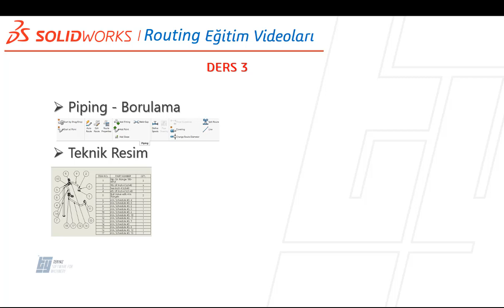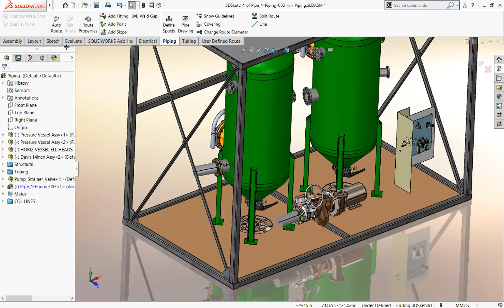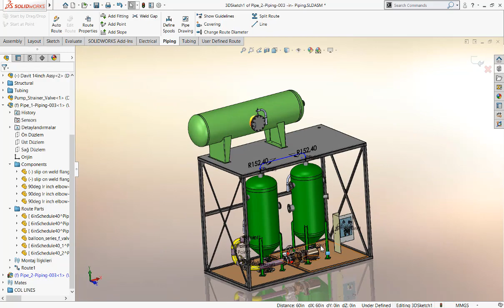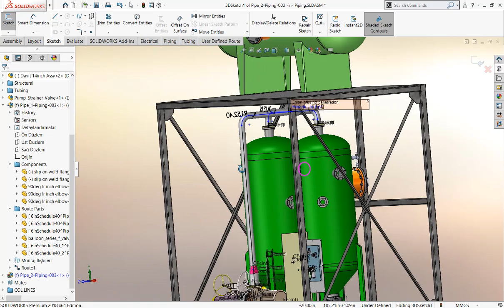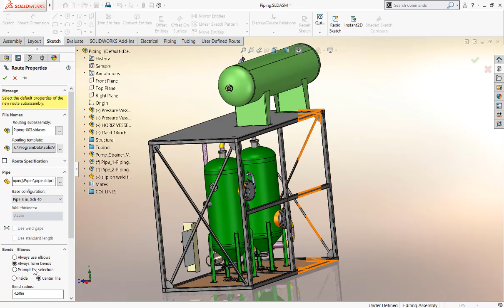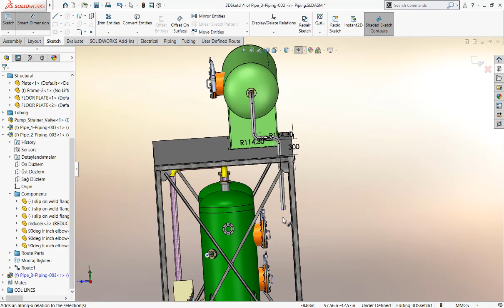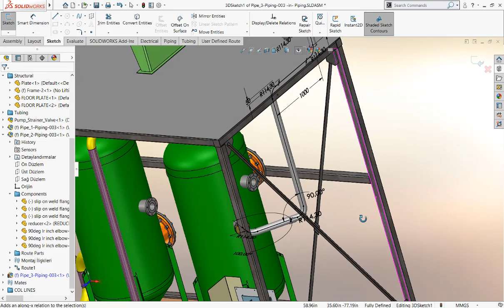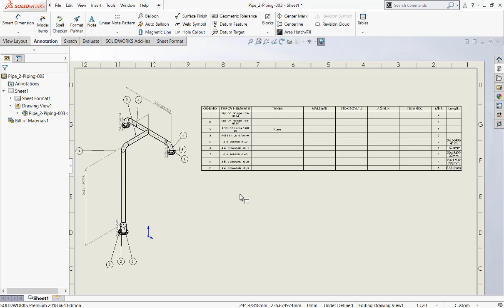SOLIDWORKS Routing Eğitimi - Ders 3 - Piping - Borulama ve Teknik Resmi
Bu eğitim videomuzda Routing eklentisi içerisindeki Piping modülünü kullanarak uygulamalı örneklerle hat oluşturacağız. Tamamlanan hattın teknik resmini oluşturacağız.
Eğitim Parçalarını indirmek için bizimle iletişime geçiniz.

TEKYAZ; SOLIDWORKS, SolidCAM ve Cimatron Türkiye Distribütörü olarak CAD/CAM/CAE sektöründe uzmanlaşmış bir şirkettir. 19 yıllık SOLIDWORKS Türkiye Distribütörü, 23 yıllık CAD/CAM deneyimi, kuvvetli altyapısı, kurumsallaşmış organizasyon yapısı ve genç kadrosu ile tüm müşterilerine program satışı, teknik desteği ve eğitimleri ile bütünsel çözümler sunmaktadır. Türkiye genelinde İstanbul başta olmak üzere İzmir, Bursa, Konya, Ankara, Kayseri ve Adana illerinde gerçek bölge ofisleri ve çalışanları ile Türkiye’nin dört bir yanında yer alan müşterilerine çoğunluğu mühendis ve elliyi aşkın genç kadrosu ile hizmet vermektedir. 3000’in üzerinde müşteri ve 500’ün üzerinde eğitim kurumu ile çalışmakta, SOLIDWORKS tarafından gerçekleştirilen tüm sertifikalara sahip deneyimli ve tecrübeli eğitim kadrosunun yanı sıra özel sınavlara tabi tutulan profesyonel satış ekibi ile hizmet vermektedir.